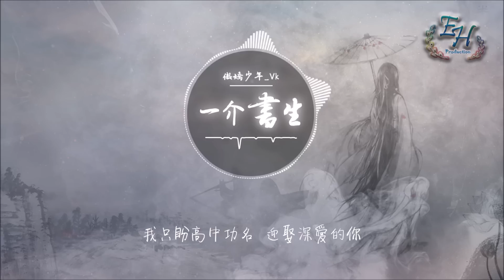傲嬌少年_Vk - 一介書生『空有滿腹的詩文卻難以表我心。』【動態歌詞Lyrics】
❖歌詞在下面❖
作詞：江潮、趙譽喬
作曲：江潮
原唱：江潮、雪無影

月兒彎 月兒彎
書生十年是寒窗
伊人妝 秋眉晃
宛在水中央

傍晚小城悄悄細雨
樹葉在風中搖曳
恍惚的我一路負笈
傘下的你卻好美麗

仿佛小生傻了神情
能否借此小亭一避
敢問姑娘芳齡幾許
我著迷

用一字一句的提筆
換一生一世來銘記
轉身只留下了誰當年的嘆息

那場雨從沒停
已刻下了烙印
而我一介草民
怎得姑娘垂青
空有滿腹的詩文
卻難以表我心

是落花也無情
是徹夜的憐憫
如當年一般的畫面讓我夢醒
跨過那道瓶頸 牢記你的名

依稀是昨夜細雨
染灰了誰的髮髻
夢醒的離別卻只換得落寞有幾許
難免的思緒
泛起層層漣漪
看她給的背影
緣分的痕跡
一介布衣又何必長情

樹葉在風中搖曳
我著迷

那場雨從沒停
已刻下了烙印
而我一介草民
怎得姑娘垂青
空有滿腹的詩文
卻難以表我心

是落花也無情
是徹夜的憐憫

那場雨從沒停
已刻下了烙印
而我一介草民
怎得姑娘垂青
空有滿腹的詩文
卻難以表我心

是落花也無情
是徹夜的憐憫

我只盼高中功名
迎娶深愛的你

月兒彎 月兒彎
書生十年是寒窗
伊人妝 秋眉晃
宛在水中央